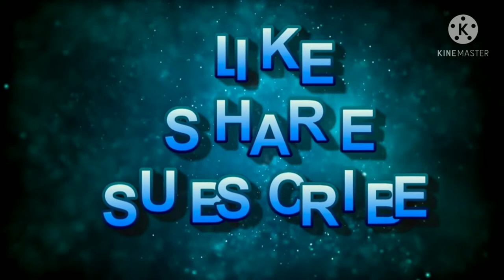Thank you 500+ SUBSCRIBERS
thank you guys for taking me to 500 plus subscribers this is an appreciation video thank you so much please guys the goal is to hit 1000 subscribers kindly share, comment and subscribe to my channel thank you and God bless you